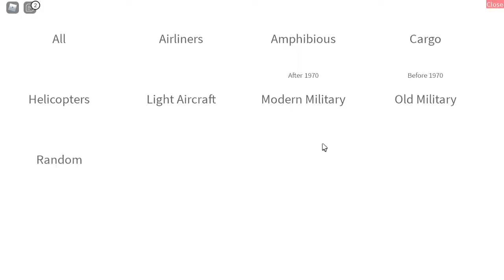o DIA que EU CONHECI o DUDU BETERO!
o DIA que EU CONHECI o DUDU BETERO da FAMILIA BETERO

🔔 Vídeo todos os dias as ⏰ 13:00 ⏰

💻NOME DO JOGO ➤ Pilot Training Flight Simulator